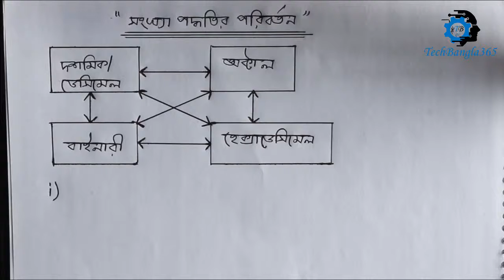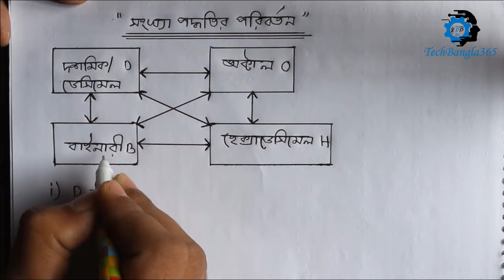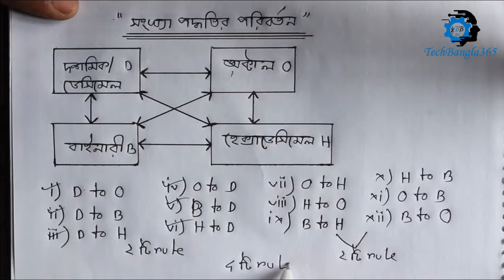HSC ICT - 3.4 Number System Conversion (সংখ্যা পদ্ধতির পরিবর্তন)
Name: Number System Conversion

Number system is very important topics for our daily life. We use different number system as our necessery.
Their are many number system for many perpose and people use it in their daily activities. Binary number system is used
in computer system and decimal is used by the people in daily life. A numeral system (or system of numeration) is a writing system for expressing numbers; that is, a mathematical notation for representing numbers of a given set, using digits or other symbols in a consistent manner. The same sequence of symbols may represent different numbers in different numeral systems.